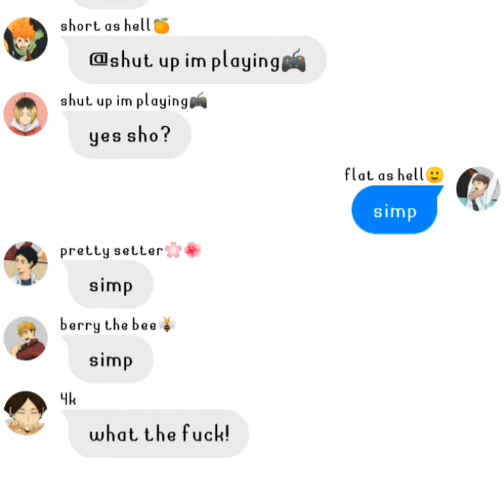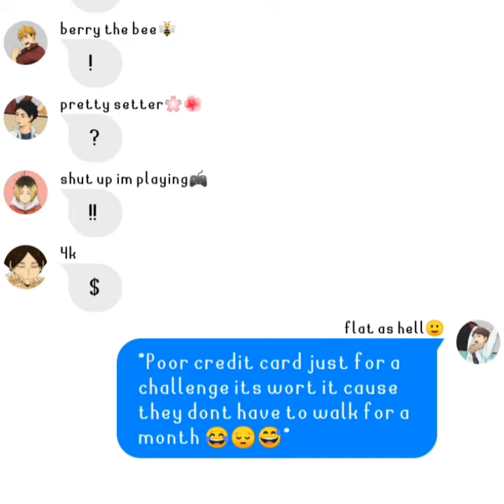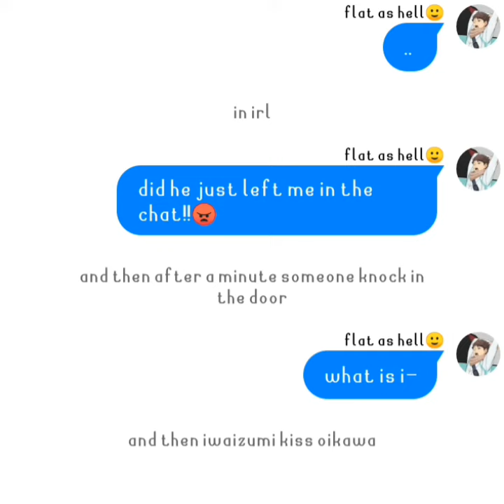Sayin *Babe im wet* challenge. iwaoi